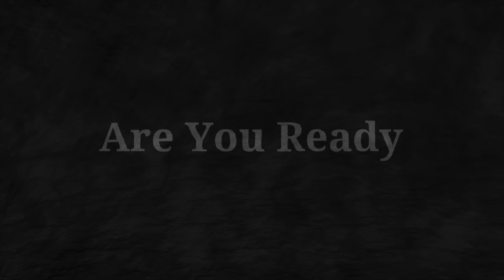HOW I LOST $200 IN 30 SECONDS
I did something I will try once in a while on a cruise ship.  I tried the slot machines.  However something was different on this machine.